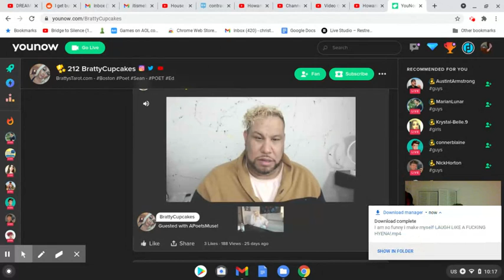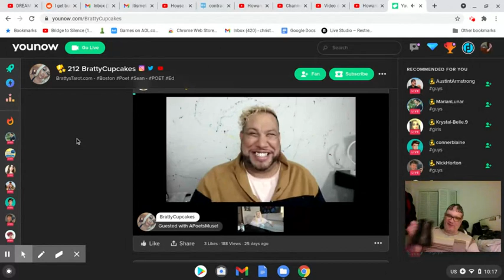The butt-ugly FUGLIEST GUY on Younow live-stream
With his side-kick trailer-trash skank ass ho BRATTYCUPCAKES!